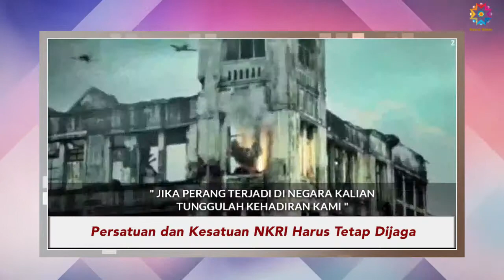Jaga Persatuan dan Kesatuan NKRI | Rakyat Rukun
Suara : Ustadz Rahmat Baequni
Courtesy : zamzam channel